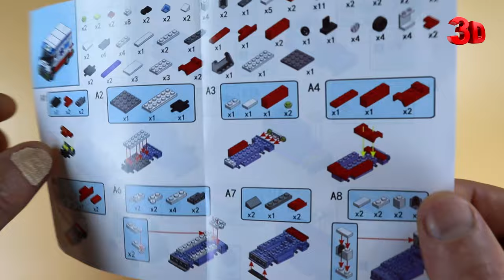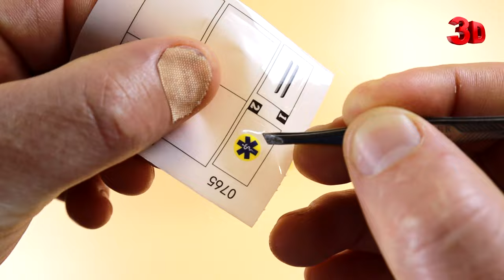Assembly of an ambulance. City series №6. Building blocks